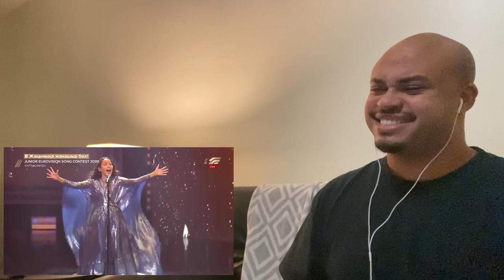JESC 2020 KAZAKHSTAN REACTION - “Forever” Karakat Bashanova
In this video we react to Kazakhstan’s entry for JESC 2020, “Forever” by Karakat Bashanova!